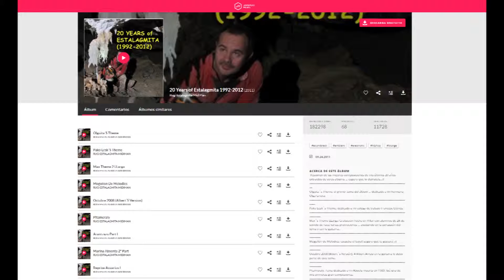Olguita´s Theme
To download The Track:
Olguita´s Theme: el primer tema del álbum ... dedicado a mi hermana Olga Griera.